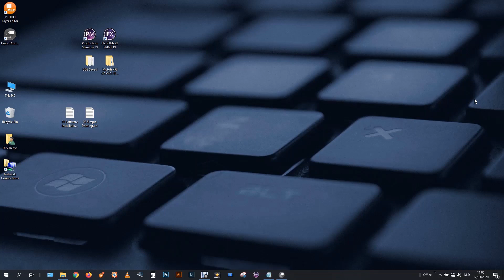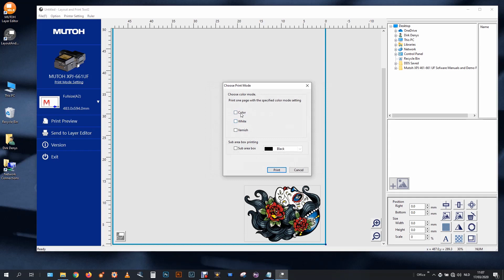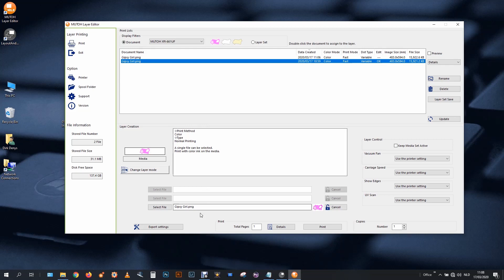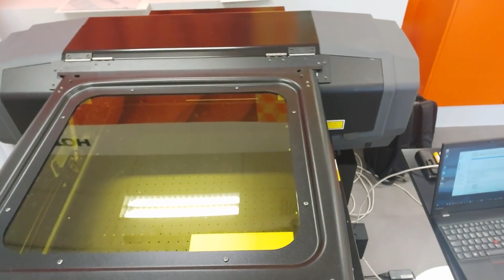XpertJet 461/661UF DTO printers – Instruction Video 2 - Single Layer Printing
Getting started with the XpertJet 461UF / 661UF direct to object LED UV desktop printers using Mutoh’s Layer Editor & Layout Tool?
Watch instruction video 2 for further information about single layer printing.
Make sure to watch all 9 XpertJet DTO instruction videos.